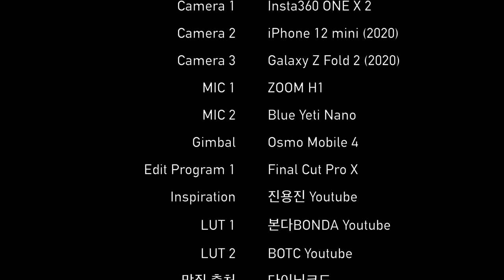서울 2415번 버스 주행영상 | Seoul Bus 2415 Driving Tour | 단대부고.대치아이파크아파트~대치사거리 | 갤럭시Z폴드2 | 4K 60fps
583화 카카오맵 링크

서울 2415번 버스는 강남/강북을 가로지르면서 운행하는 버스로,
신자초등학교에서 출발해 잠실대교, 잠실역, 청담역 등을 거쳐
한티역까지 운행하는 버스입니다.

Time Stamp.

00:00 서울 2415번 버스 주행 시작
00:32 한티역3번출구.서울강남고용노동지청 (23-222)
01:29 삼성아파트입구 (23-223)
03:00 대치현대아파트 (23-247)
04:20 대치사거리 (23-250)
04:30 Credits

* 마이크 : Zoom H1, Blue Yeti Nano
* 편집 프로그램 : Final Cut Pro X
* 짐벌 : Osmo Mobile 4

Seoul Bus 2415 Driving Tour | Dankook High School. Daechi I-Park Apt.~Daechi Intersection | Galaxy Z Fold 2 | 4K 60fps

Bus No. 2415 in Seoul runs across Gangnam, Gangbuk.
This bus departs from Shinja Elementary School and runs through Jamsil Bridge, Jamsil Station, and Cheongdam Station to Hanti Station.

Time Stamp.

00:00 Seoul Bus No.2415 Departure
00:32 Hanti Station Exit No.3 | Seoul Gangnam Employment and Labor Office (23-222)
01:29 Samsung Apt Entrance (23-223)
03:00 Daechi Hyundai Apt (23-247)
04:20 Daechi Intersection (23-250)
04:30 Credits

* MIC : Zoom H1, Blue Yeti Nano
* Edit Program : Final Cut Pro X
* Gimbal : Osmo Mobile 4